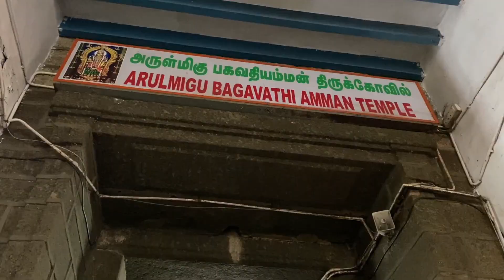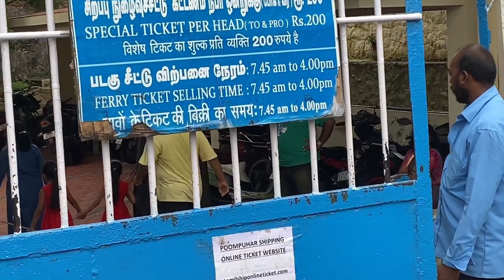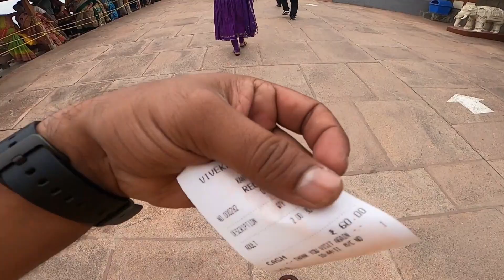Kanyakumari Tourist Places | Kanyakumari Sunrise Point | Vivekananda Rock Memorial | कन्याकुमारी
Kanyakumari Tourist Places to Visit in 1 Day and Kanyakumari Sunrise Point. Swami Vivekananda Rock Memorial with boat journey. Hotels in Kanyakumari with Sea View. Kanyakumari Devi temple aka Arulmigu Bhagavathy Amman Aalayam Temple with Kanyakumari Triveni Sangam & Kanyakumari Sunset Point.